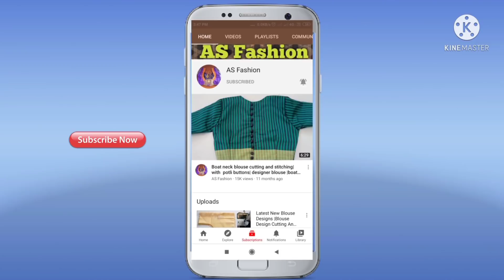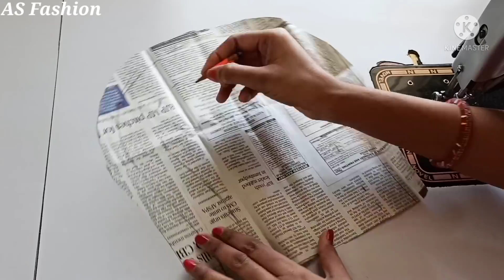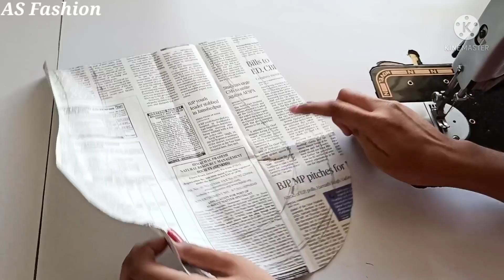Latest Blouse Designs | Blouse Design Back Neck Cutting And Stitching | Frill Blouse Design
1. blouse design
2. blouse designs
3. new blouse designs
4. bridal blouse design
5. designer blouse
6. blouse design pattern
7. designer blouse design
8. blouse neck designs
9. designer blouses
10. blouse lace design
11. model blouse design
12. latest blouse design
13. blouse back design